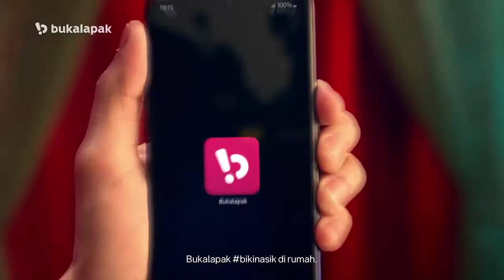Bukalapak Bikin Asik